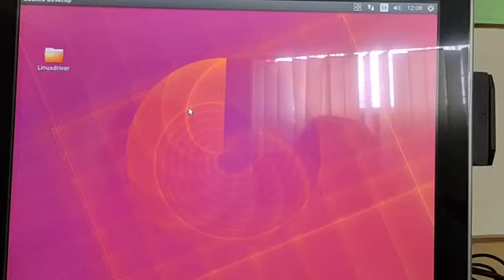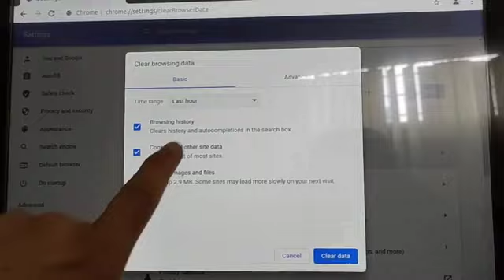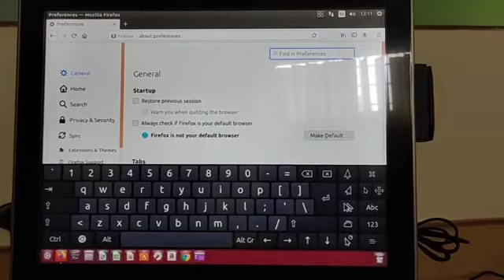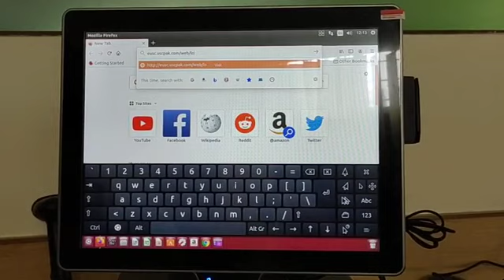How to clear browser cashy/history Google Chrome/firefox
Welcome TO ZaIb Technology

 *IT Courses
 *Linux
 *Odoo